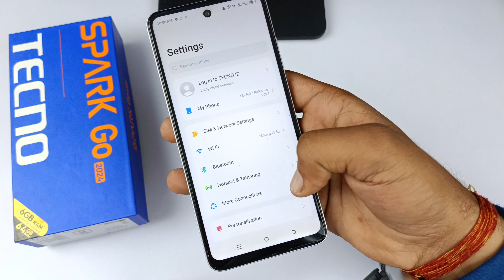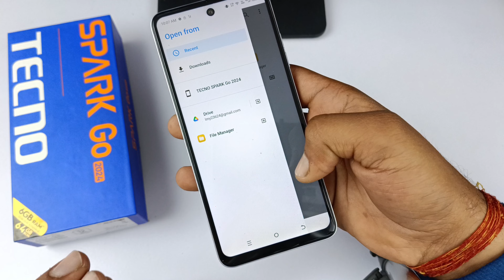techno Spark go 2024 me ringtone set kaise kare | techno Spark go 2024 ringtone setting